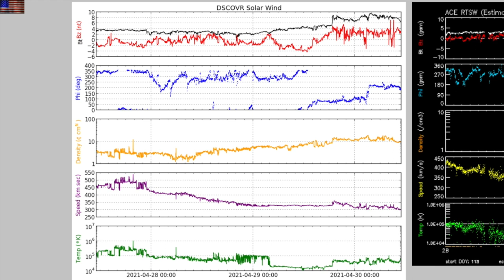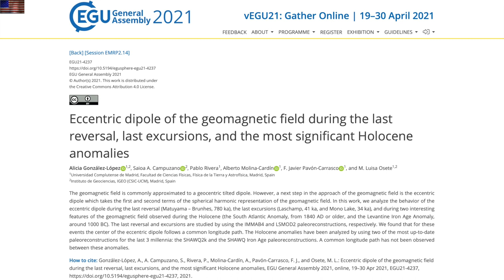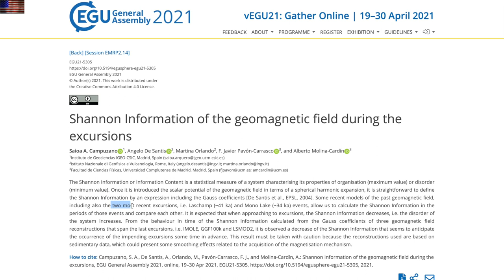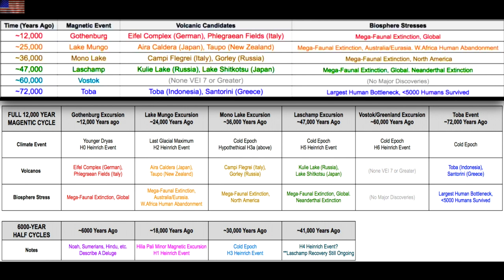Star-Planet Energy, Master the Disaster | S0 News Apr.30.2021